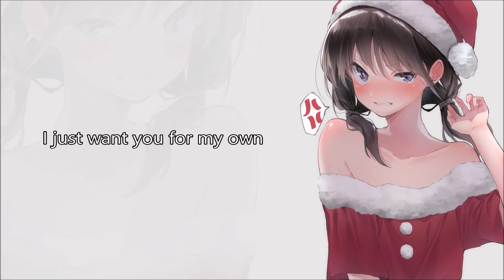Nightcore - All I Want For Christmas Is You (Rock Cover)【Lyrics】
I was planning on returning early 2020, but i couldn't wait. I have enjoyed making a lot of Nightcores in the past, and i'll do it again.
I'm happy to be back!